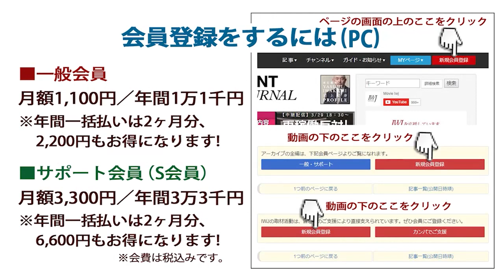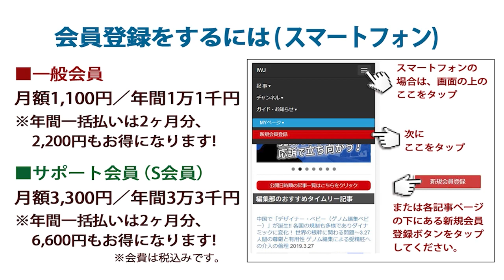2022.2.1 萩生田光一 経済産業大臣 定例会見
収録日：2022.2.1
「（スポーツ賭博を財源に部活動の指導者を雇うという）毎日新聞報道は正しくない」!!「オンラインカジノは違法だとIR法案を提出したがスポーツ賭博規制は考えていない」!?～2.1 萩生田光一 経済産業大臣 定例会見 2022.2.1